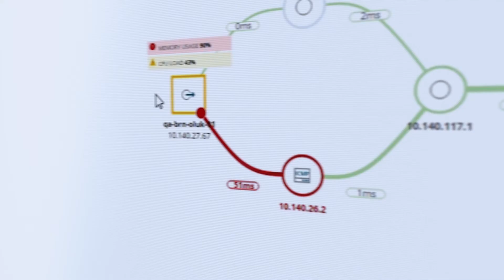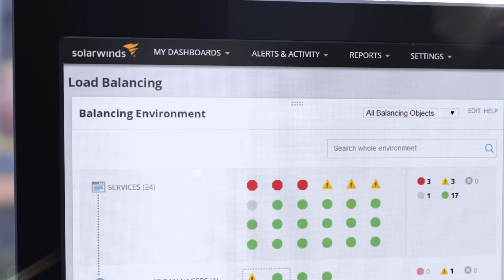NPM de SolarWinds: Solución Completa de Monitoreo de Red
SolarWinds® Network Performance Monitor (NPM), creado por ingenieros de red para ingenieros de red, es una solución completa de monitoreo que le proporciona las herramientas que necesita para trabajar más inteligentemente, mejora la visibilidad y evita el tiempo de inactividad. Vea por qué más de 150,000 ingenieros confían en su monitoreo de red a SolarWinds.

Network Performance Monitor incluye:
»Software de monitoreo de red de fallas, rendimiento y disponibilidad de múltiples proveedores
»Solución avanzada de problemas de red para servicios locales, híbridos y en la nube con análisis de paso a paso de ruta crítica
»Topología personalizable y alertas inteligentes
»Monitoreo integral de la familia de productos F5® BIG-IP®
»Consultores y servicios sin cargo para su despliegue